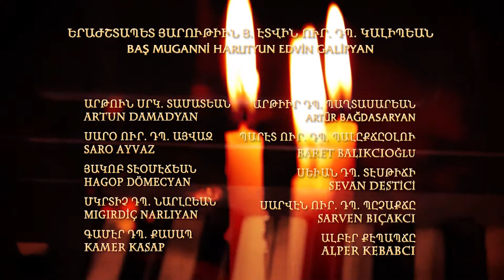11.Հայր մեր/Hayr mer_Armaş /Արմաշ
Հայր մեր (ԳՁ, Լեւոն Խանճեան)
Hayr mer (KTZ, Levon Khancıyan)
Armaş Muganni Korosu/Արմաշ Դպրաց Խումբ

ԵՐԱՆԱՇՆՈՐՀ ԳԷՈՐԳ Դ. ԿԱԹՈՂԻԿՈՍԻ  (ԳԷՈՐԳ Բ. ՊԱՏՐԻԱՐՔ Կ.ՊՈԼՍՈՅ)  ԾՆՆԴԵԱՆ 200 ԱՄԵԱԿԻՆ  ՁՕՆՈՒԱԾ ՀՈԳԵՒՈՐ ՀԱՄԵՐԳ
MÜTEVEFFA KATOLİKOS KEVORK IV.'ÜN  (İSTANBUL PATRİĞİ KEVORK II.)  DOĞUMUNUN 200. YILI VESİLESİYLE  KONSER

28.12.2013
Սուրբ Որդւոց Որոտման Եկեղեցի,Պոլիս
Surp Vortvorts Vorodman Ermeni Kilisesi, İstanbul

Պատրիարքական Աթոռոյ                 Ermeni Patrikliği
Արմաշ Դպրաց Խումբ                      Armaş Muganni Korosu

Երաժշտապետ Յարութիւն  Էտվին Ուր. Դպ. Կալիպեան
Baş Muganni Harutyun Edvin Galipyan

Արթուն Սրկ. Տամատեան              Artun Damadyan
 Արթիւր Դպ.Պաղտասարեան        Artür Bağdasaryan
 Սարօ Ուր. Դպ. Այվազ      Saro Ayvaz
 Պարէտ Ուր. Դպ.Պալըքճըօլու     Bared Balıkçıoğlu
Յակոբ  Տէօմէճեան  Hagop Dömecyan
 Սեւան Դպ. Տէսթիճի    Sevan Destici
 Մկրիչ Դպ. Նարլըեան       Mıgırdiç Narlıyan
 Սարվէն Ուր. Դպ. Պըչաքճը    Sarven Bıçakcı
  Գամէր Դպ. Քասապ          Kamer Kasap
 Ալբէր Քէպապճը       Alper Kebapçı